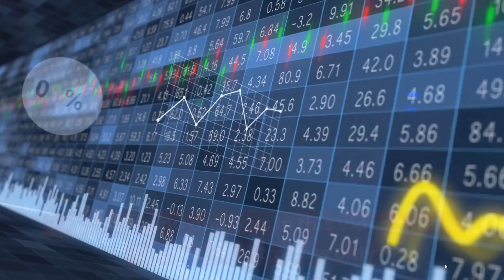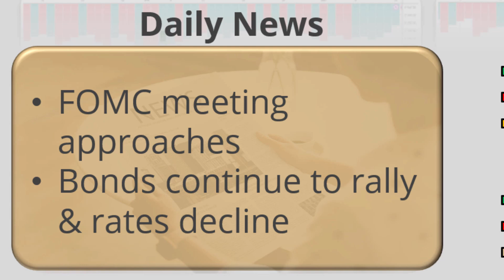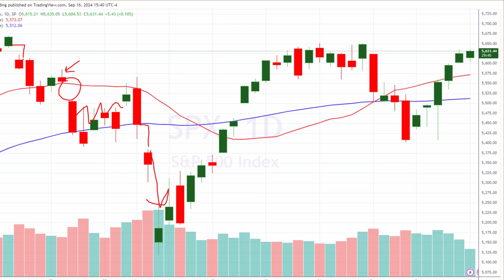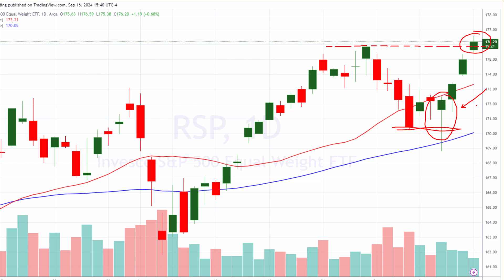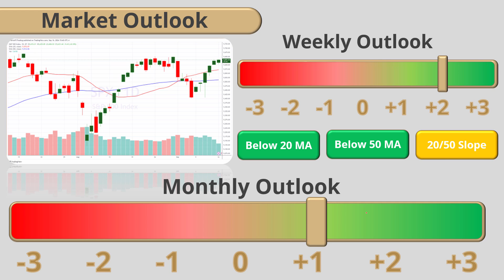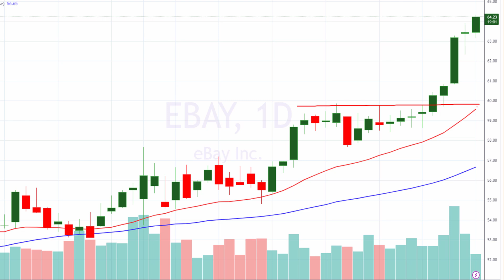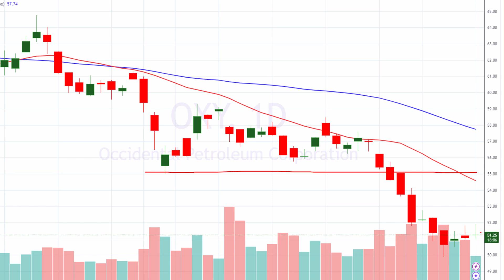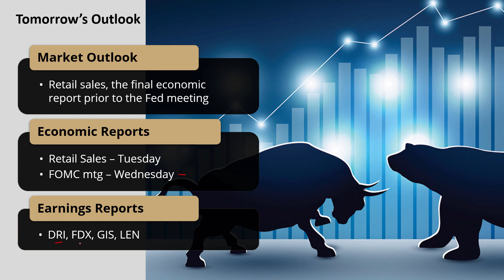Stock Market Roundup - Live Option Trades Today